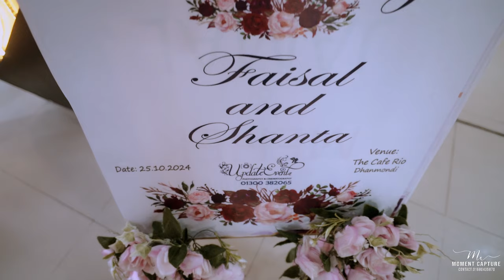Foysal & Shanita Wedding| Moment Capture